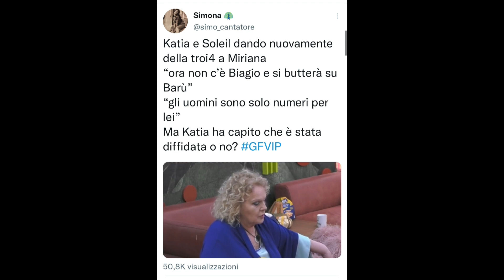“ SEI UNA TROI* ” Katia INSULTA Miriana dopo la puntata. SQUALIFICA IN ARRIVO?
“ SEI UNA TRO*A ” Katia INSULTA Miriana dopo la puntata. ADESSO LA SQUALIFICA È CERTA